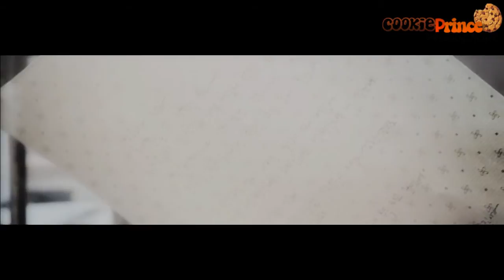[Trailer] Died Again {JongKey}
TRAILER REQUEST

Author: falling_
Titile: Died Again